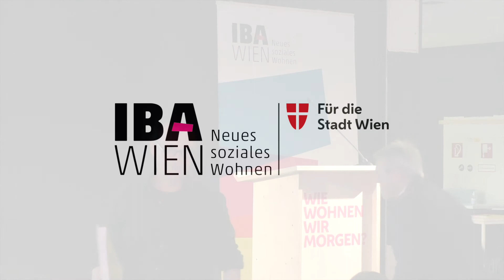Buch-Präsentation Rudolf Scheuvens - Ausstellungseröffnung "Wie wohnen wir morgen?" Teil 3 von 4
Die Ausstellung "Wie wohnen wir morgen?" war Teil der Zwischenpräsentation der IBA_Wien 2022 und bot einen Gesamtüberblick über die laufenden Projekte und Prozesse zur Umsetzung innovativer Neuentwicklungen rund ums Thema soziales Wohnen. Neben der Ausstellung fanden im Zeitraum vom 8. September bis 22. Oktober 2020 auch zahlreiche Veranstaltungen, Präsentationen, Führungen und Besichtigungen vor Ort statt.